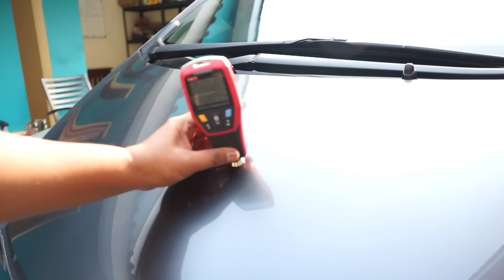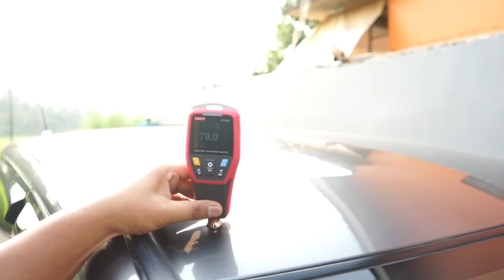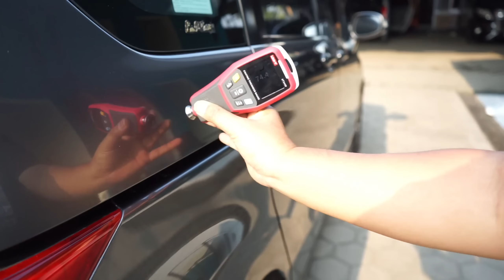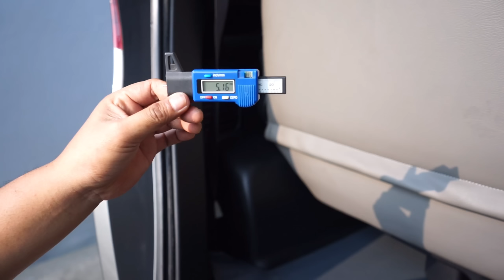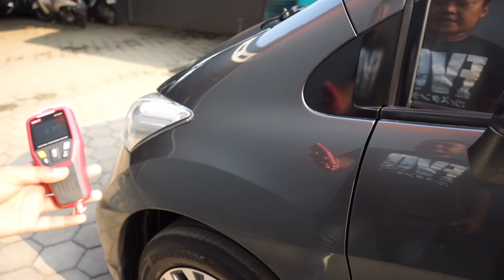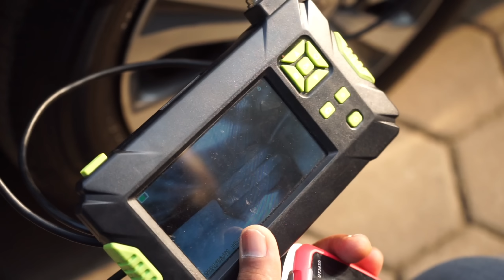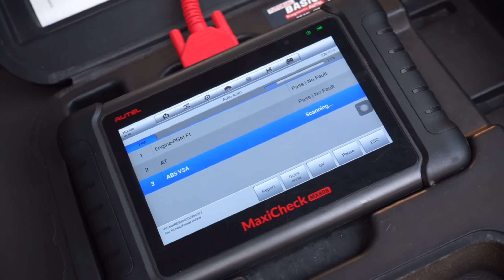Honda Freed E PSD 2013 Facelift ~ Pemburu Mobil Pesanan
Honda Freed E PSD 2013 AT
mobil ini Pesanan Pak Johan Tangerang

anda juga dapat informasi Spesifikasi Lengkap dari masing2 mobil yg kami Review
dapat informasi Kondisi Mobil Bekas
Cara pengecekan Mobil bekas
update Harga saat ini